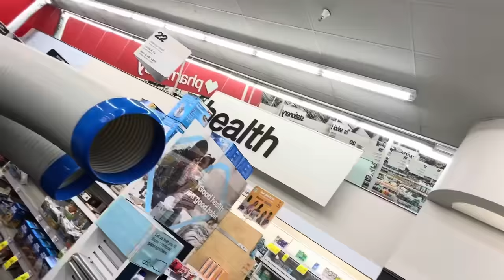DDG vs. The Little Mermaid